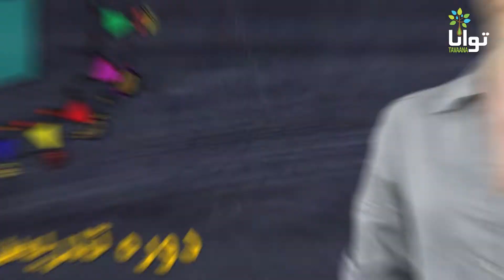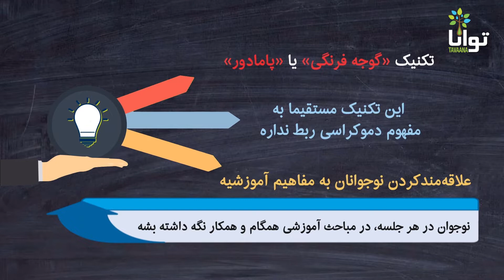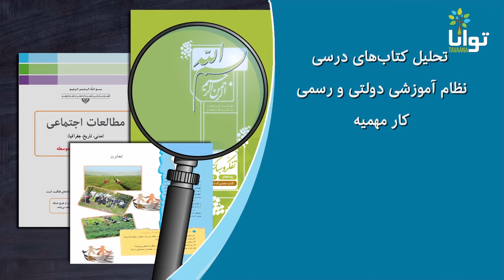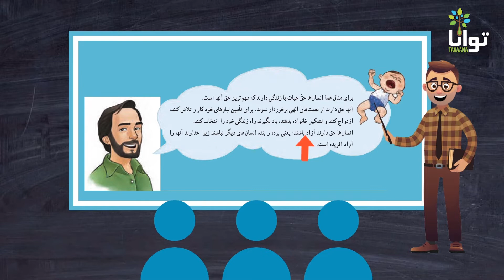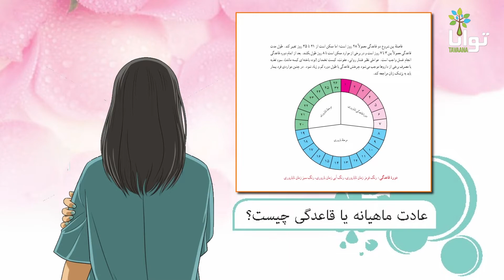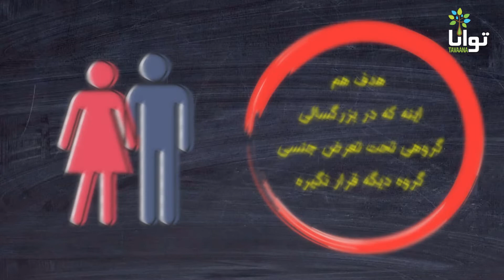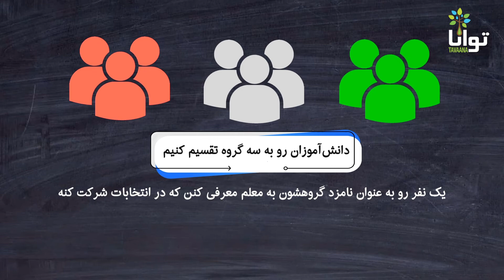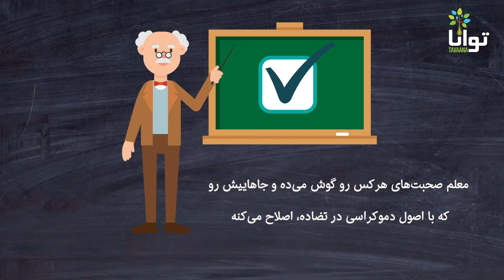تدریس دموکراسی، جلسه سوم: مطالعه موردی چند کتاب درسی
در این جلسه به بررسی چند کتاب درسی نظام آموزش و پرورش جمهوری اسلامی و ارائه چند تمرین برای تدریس دموکراسی می‌پردازیم.